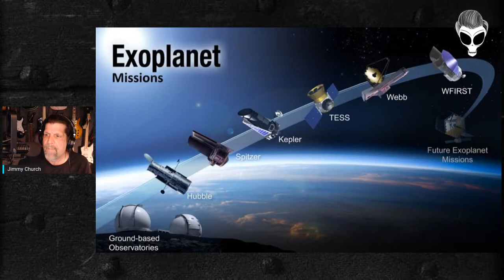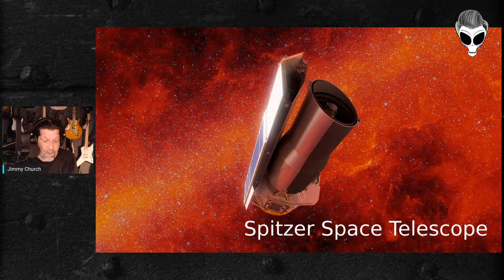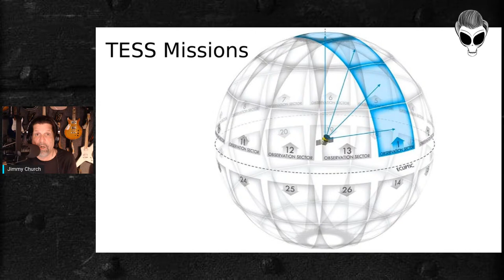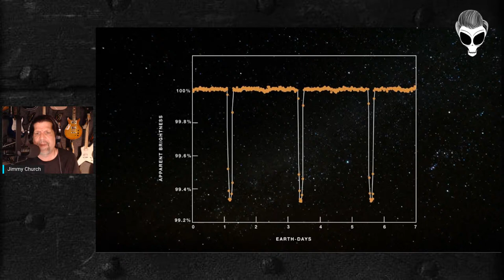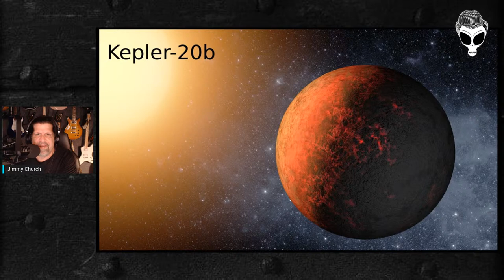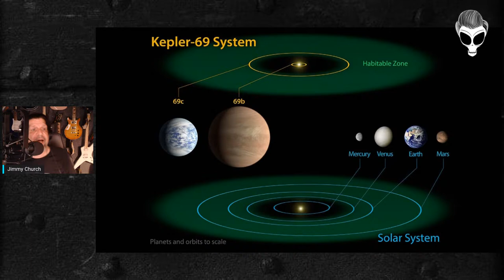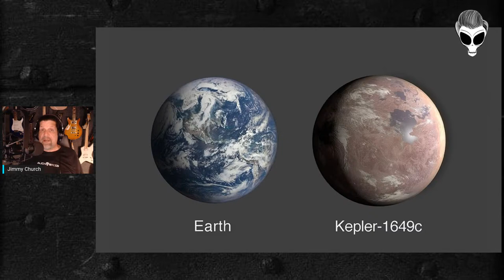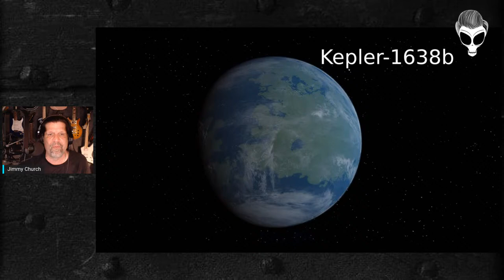Ep. 1649 Aliens and Exoplanets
Tonight, Monday on FADE to BLACK: Jimmy Church gives his presentation on Aliens and Exoplanets. This is a full 2.5 hours of the best of the best- with over 50 images, charts, and illustrations.

Church is the host of 'FADE to BLACK' on the Game Changer Network and syndicated on KJCR, KUNX, iHeartRADIO, TSL, TuneIn and Spreaker. From 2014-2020, he was a fill-in host on Coast to Coast AM with Premiere Networks and iHeartRADIO.

Jimmy is the producer and co-star of the 2021 feature film 'The Observers' and the narrator of the 2021 hit film, 'Extraordinary: The Revelations', both released by 1091 Films. He is also the star of the 2022 4Biddenknowledge film: "The Black Knight Satellite: Beyond the Signal".

He co-starred on History Channel's 'Hangar 1: The UFO Files', 'Time Beings', and is host of 'The Unexplained' and 'Breaking Mysterious'. He has also appeared on 'Expedition X' on the Travel Channel and featured in the documentary, 'UFO Coverups: Secrets Revealed'.

FADE to BLACK is a late-night long-form conversation talk-show with a style that is a throwback to the old days of overnight AM radio with hosts like Long John Nebel... open conversation with only the very best and brightest guests covering UFOs, ghosts, lost civilizations, secret governments, agendas, time travel and alternate realities.

FADE to BLACK reaches out to the next generations with a fresh take on the world around us.

My Patriot Supply: Prepare with Jimmy!